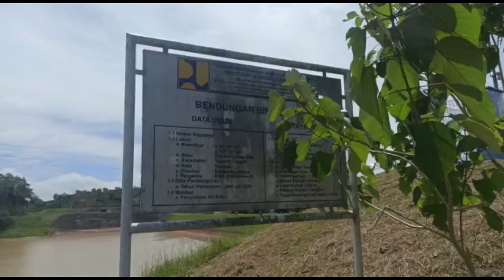JIKA 7 HARI TAK HUJAN, PDAM LAKUKAN PENGGILIRAN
TIDAK MEMILIKI SUNGAI BESAR YANG BISA DIGUNAKAN SEBAGAI CADANGAN AIR BAKU KETIKA MUSIM KEMARAU, MEMBUAT EMBUNG BINALATUNG KAMPUNG SATU DAPAT TERGANGGU PRODUKSI AIRNYA BILA DALAM 7 HARI TIDAK TURUN HUJAN DERAS. KEPALA BAGIAN BIDANG PRODUKSI PDAM TIRTA ALAM TARAKAN, MUHAMMAD SETIA BUDHI MENGATAKAN, BILA HAL TERSEBUT TERJADI, PIHAKNYA TERPAKSA PEMBERLAKUAN SISTEM PENGGILIRAN PENDISTRIBUSIAN AIR SEPERTI SEBELUMNYA.

REPORTER: JANURIANSYAH